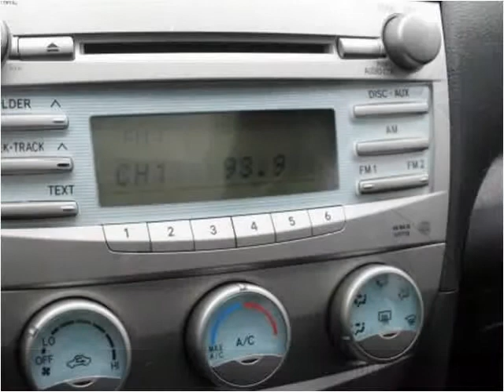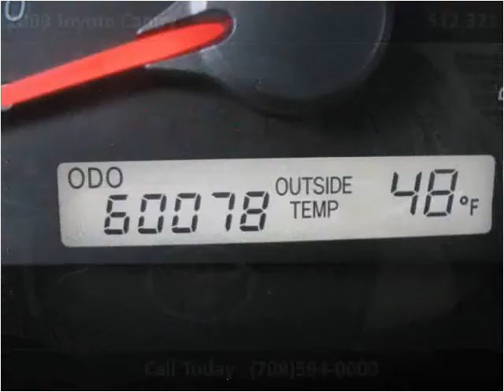2009 Toyota Camry Used Cars Bridgeview IL